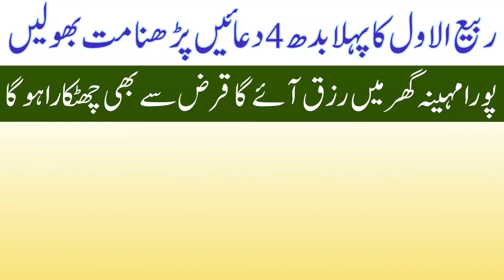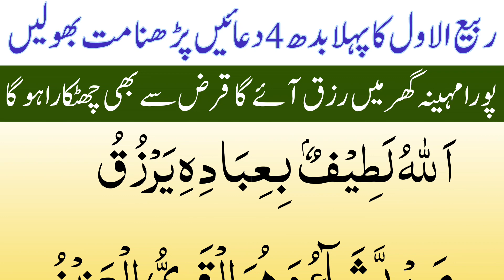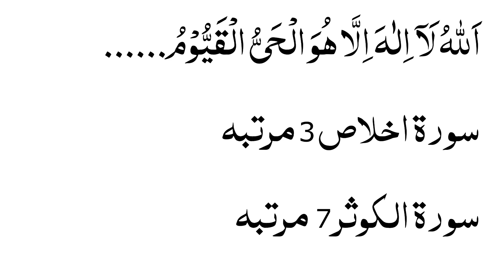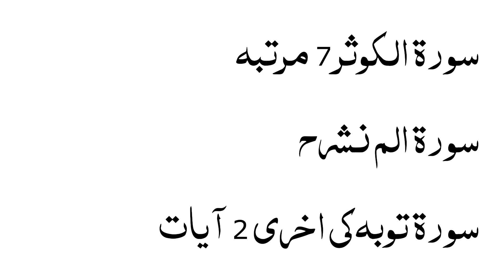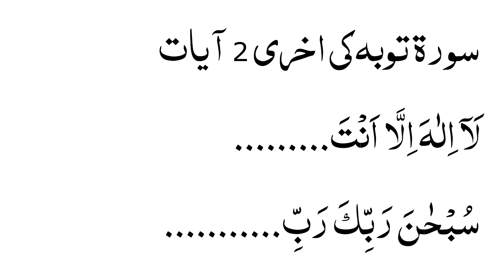First Wednesday of Rabiul Awwal & Read these Duas for blessings | allahu latifun bi ibadihi yarzuqu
Topics Covered:-
1) allahu latifun bi ibadihi yarzuqu mayyasa wahuwal qawiyyul aziz
2) First Wednesday of Rabiul Awwal & Read these Duas for blessings
3) Wazaif for the first Wednesday of Rabi ul Awwal
4) Beautiful Duas & wazaif for Budh of Rabiul Awwal

ربیع الاول کے پہلے بدھ کی دعائیں